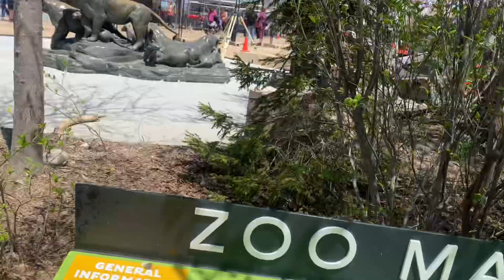Visitamos Omaha y miren todo loque miramos una aventura mas con mi esposo 🥰￼